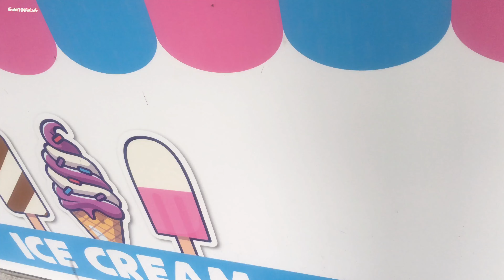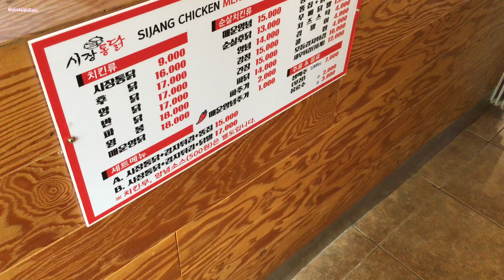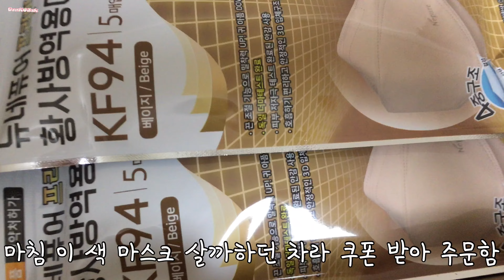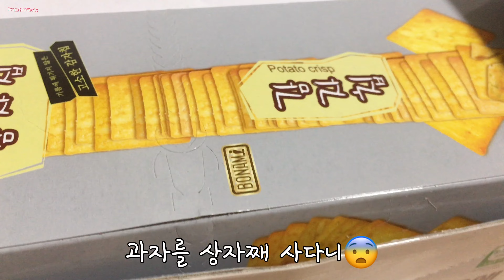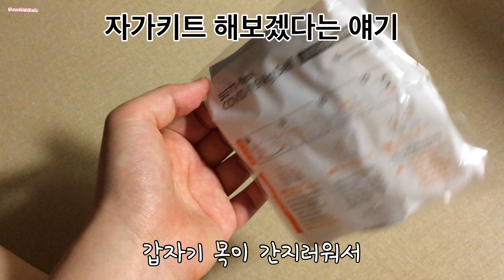광복절 유생촌 모던하우스 고양이 2차 이발 오뚜기 만두 페퍼로니 피자 쿤달 하얀생활 바디워시 리필 자가키트 gsshop 마스크 양배추즙